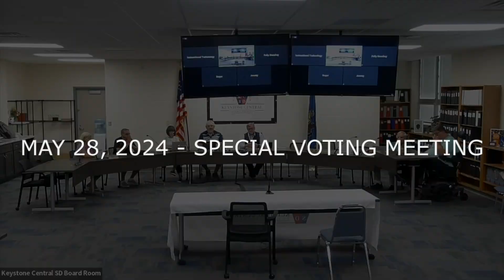May 28, 2024 - Special Voting Meeting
May 28, 2024 - Special Voting Meeting - Agenda